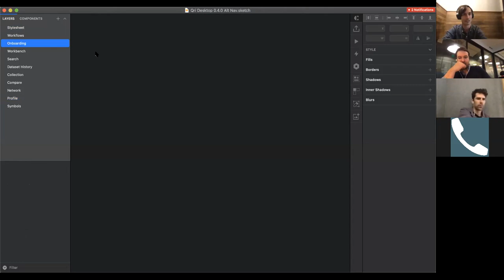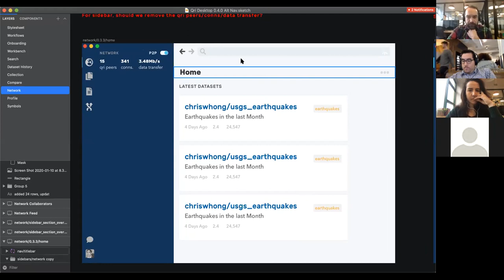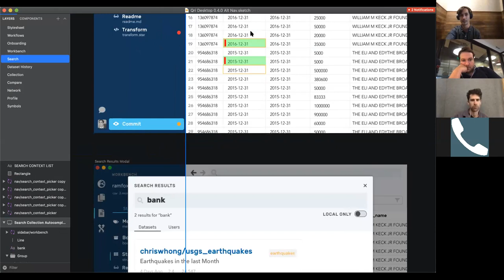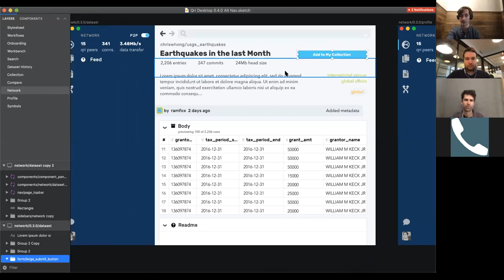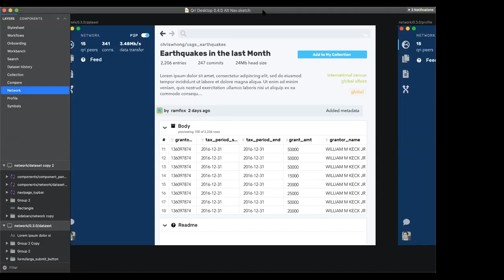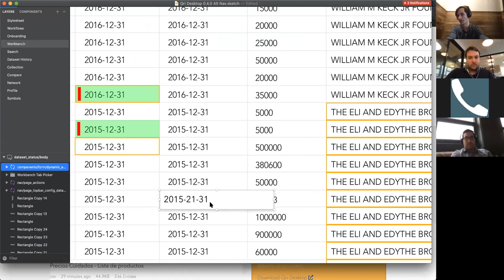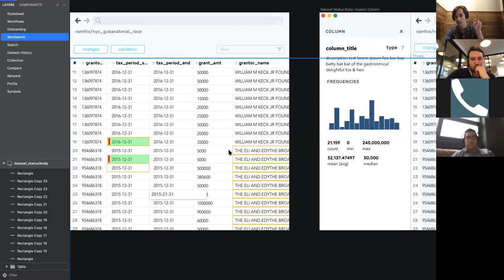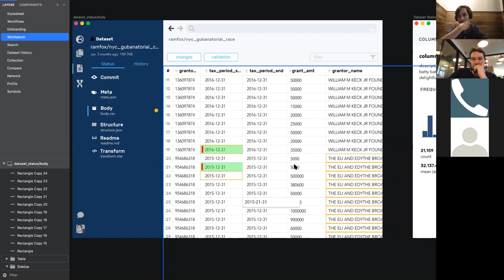Using Qri - 1/27/2020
Lively discussion with some new faces in which we preview the browse experience (in the coming Network tab) in Desktop, walk-through of some ideas we have on validation features into table (data) editing and data diffing!